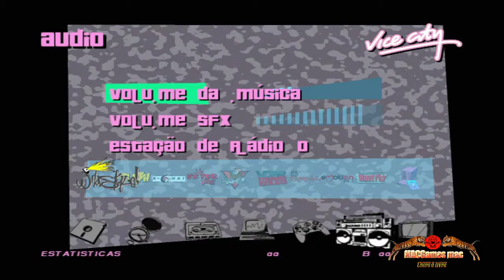(GTA) Grand Theft Auto: Vice City #3